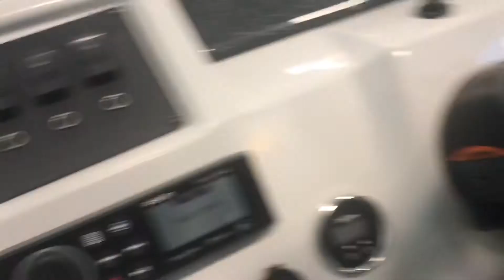2019 Crest 1 220 Lagoon blue tritoon from MarineMax